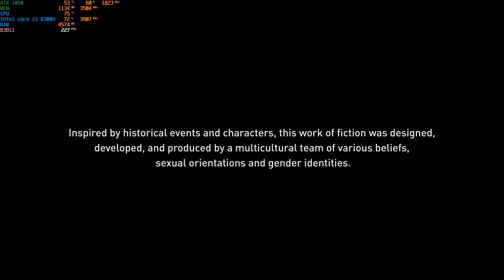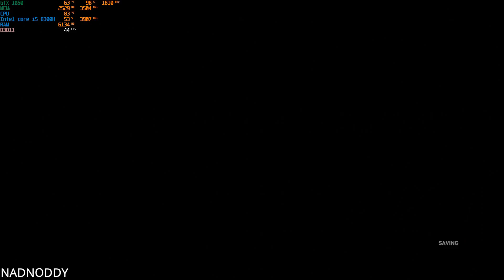Assassin's Creed Origin on Lenovo Legion Y530(i5 8300H&GTX 1050)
intel core i5 8300H 2.3GHz quad core CPU
GTX 1050 4GB GDDR4 Graphics
8GB 2667MHz single channel DDR4 RAM
1tb 5400rpm HDD
15.6" 1080P IPS Display 60Hz